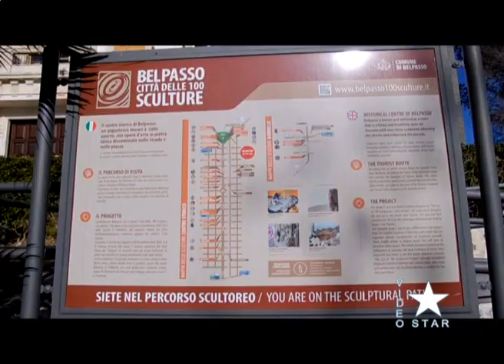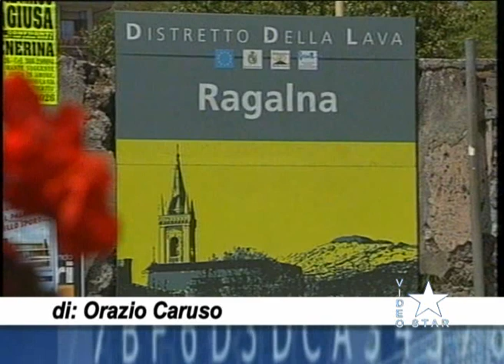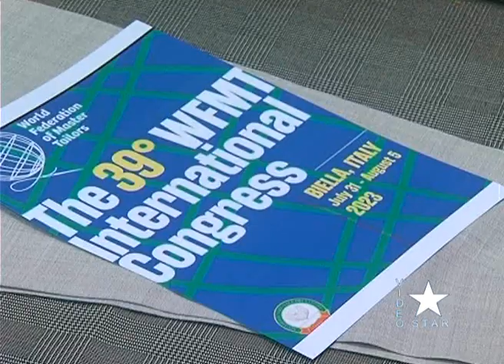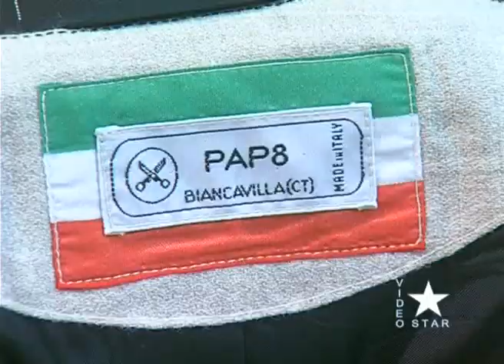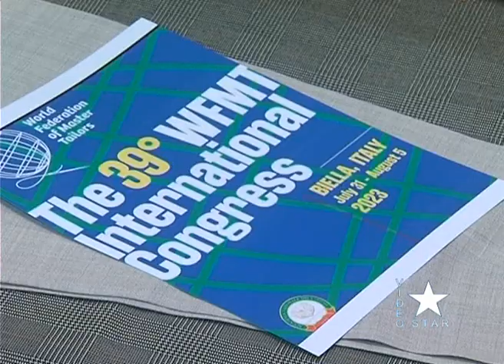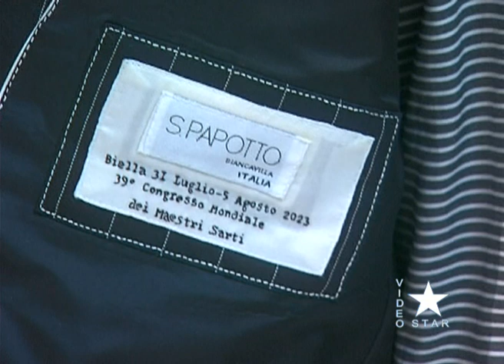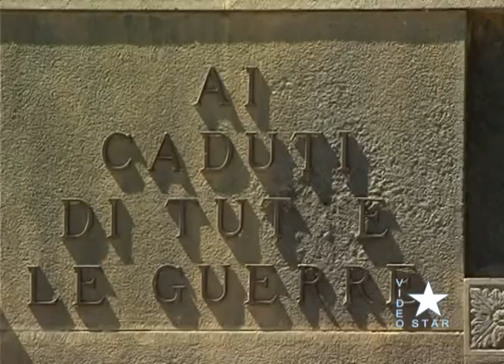Star News giovedì 27.7.2023